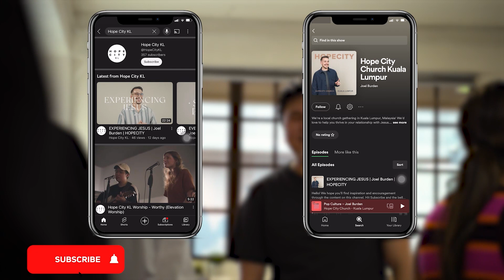LIVE WORTHY | Emma Burden | HOPECITY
Hello! We hope you'll find inspiration and encouragement through the content on this channel.

If you're looking for a church to call home, don't make it too long before you come to check out our growing community.